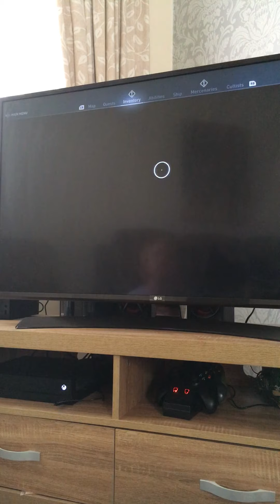Assassins creed odyssey test of faith